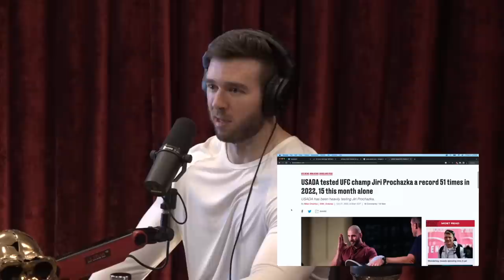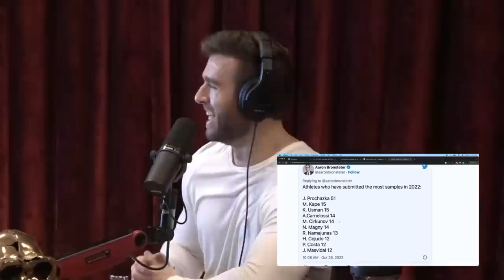Joe Rogan: Is Paulo Costa on 'Roids?? Why Are UFC Fighters Tested MORE Than Others?!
Derek is the fitness instructor and entrepreneur behind the "More Plates, More Dates" YouTube channel, Podcast, and companion website.

Clip taken from JRE #1905 w/ Derek, More Plates More Dates

Host: Joe Rogan @joerogan
Guest: Derek @Derek_Fitness
Producer: Jamie Vernon @jamievernon